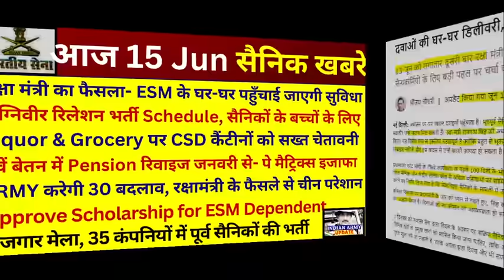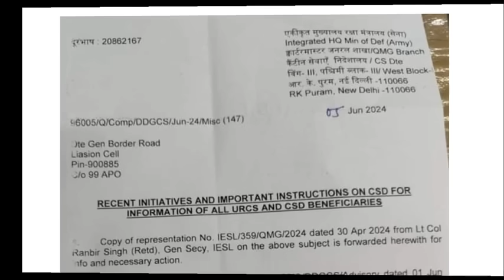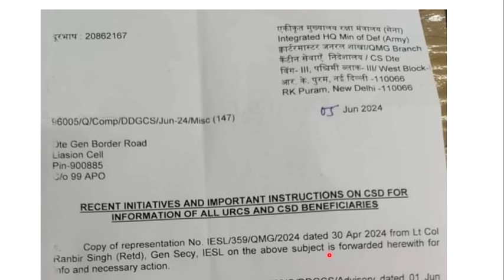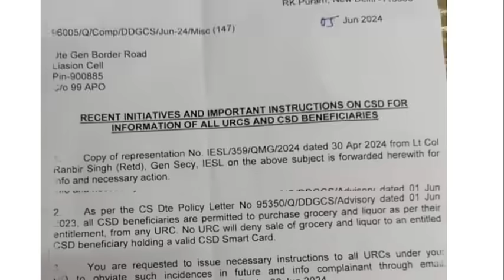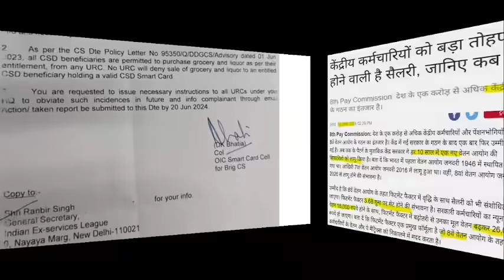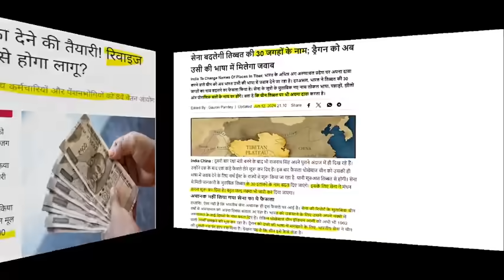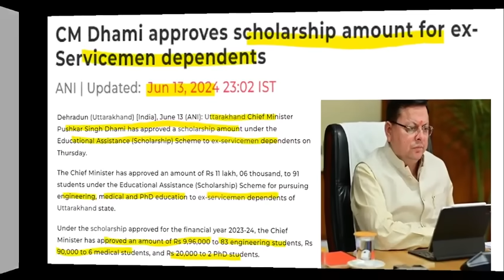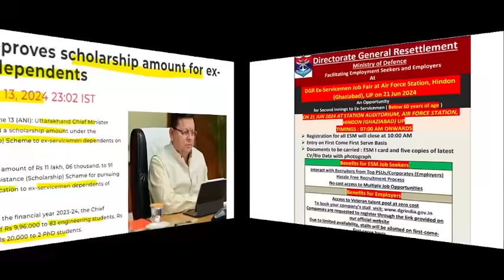सैनिकों को घर-घर मिलेगी सुविधा- रक्षामंत्री, Liquor & Grocery कोटा पर CSD को चेतावनी, पे रिवाइज शूरू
IMPORTANT LINKS
NOTIFICATION-

exman job
new job MOTO JOSH AUR JUNOON

100% EX- SERVICEMEN JOB/ ONLY FOR EX-SERVICEMEN JOB